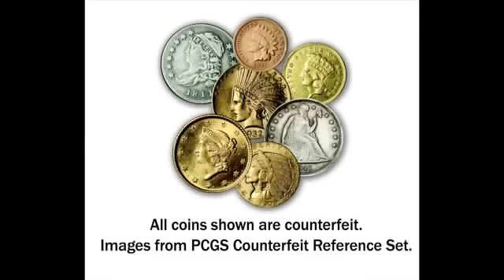David Bowers Examines Changes He has Seen since His First Coin Show in 1955